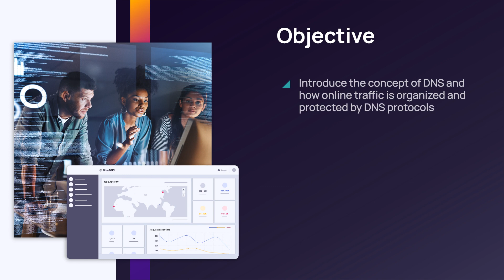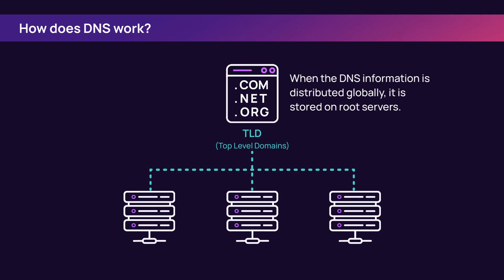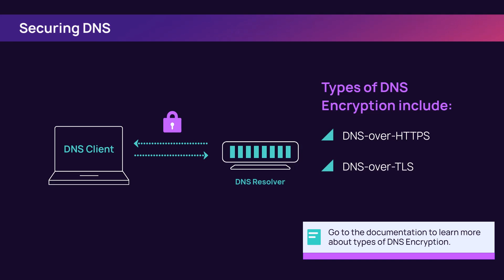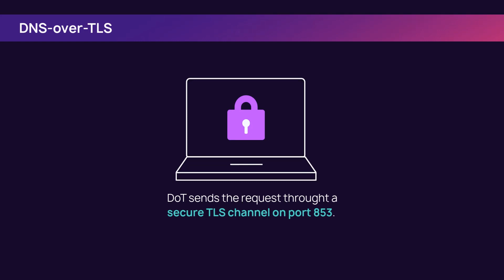What is DNS?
Review what DNS is, how DNS works, and how to secure DNS including an overview of DNS-over-HTTPS, and DNS-over-TLS.